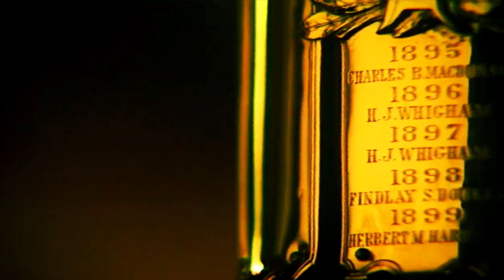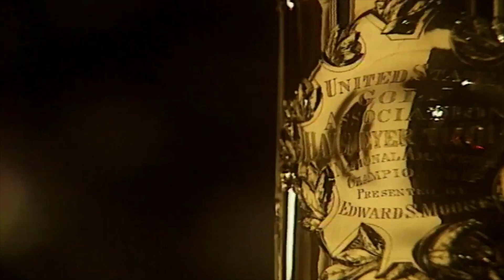Tiger Woods Documentary: Tiger's 6-Peat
Tiger Woods pulled off a feat that has never been matched in amateur golf. Here's the story of Tiger's six consecutive USGA amateur titles